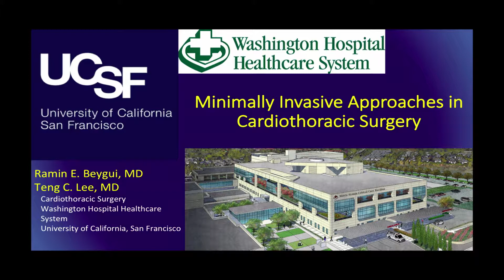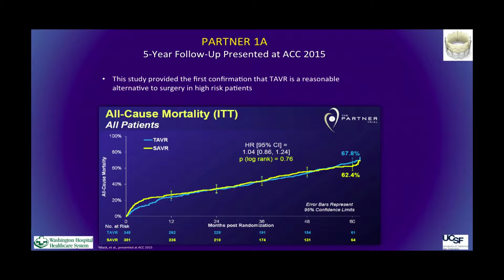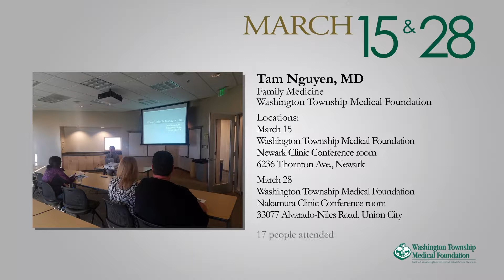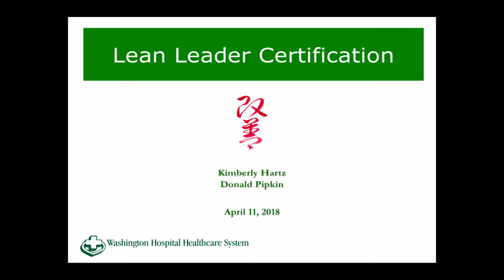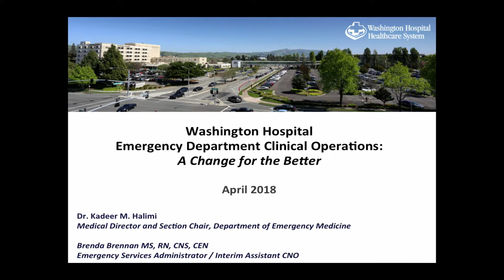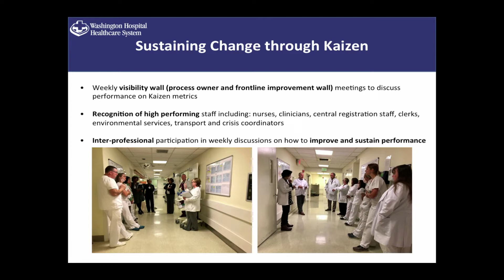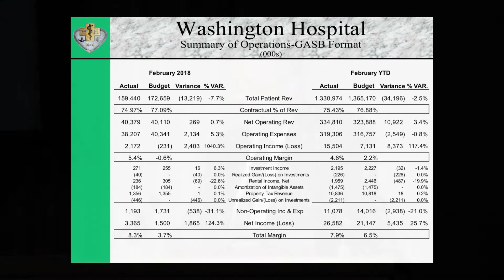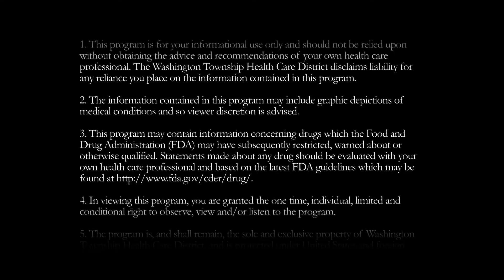Washington Township Health Care District Board Meeting - April 11, 2018